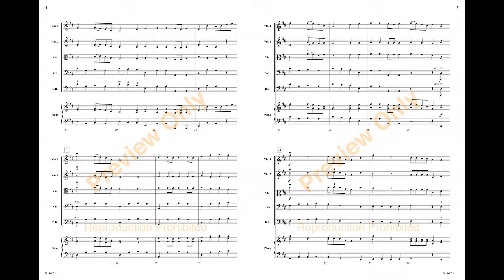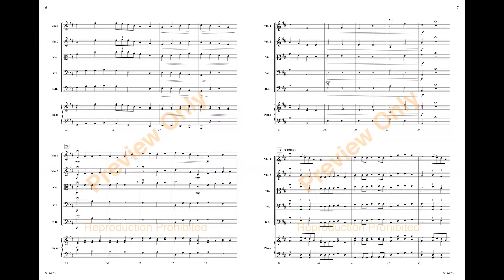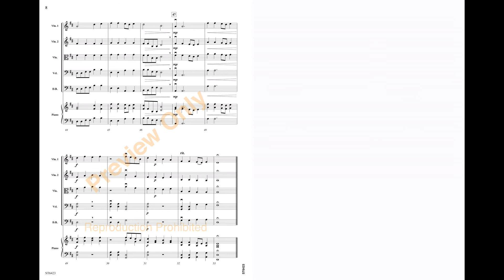Go, Tell it on the Mountain - arr. Carrie Lane Gruselle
arr. Carrie Lane Gruselle
Grade: 1.5

Students confidently tell their story as though from the mountaintops in this African American Spiritual. With straightforward rhythms and pitches, the right arm and bow hand can be the focus to achieve a convincing “proclamation” tone, as well as a lush but gentle sound in the subdued moments. A wonderful change of pace that is still at a moderate tempo.